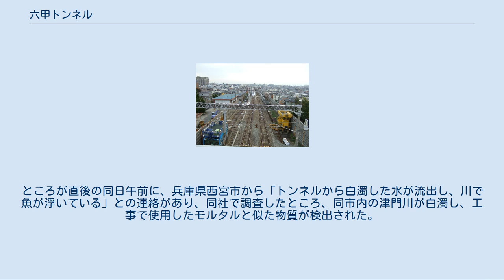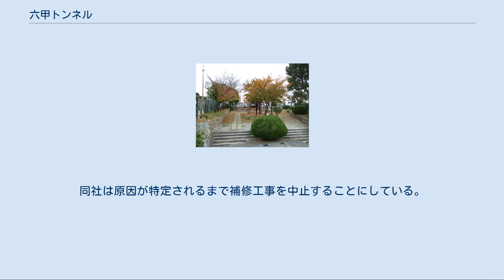六甲トンネル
六甲トンネル（ろっこうトンネル）は、兵庫県の六甲山を貫く山陽新幹線の新大阪駅 - 新神戸駅間にあるトンネルの名称。
1970年10月2日貫通。
1972年3月15日より供用開始。
長さ16,250m。
山陽新幹線の西の発着駅が岡山までの暫定開業期間当時には日本一の長さであった。
 トンネル区間は西宮市上甲東園四丁目 - 神戸市中央区熊内町七丁目までであり神戸側出入り口は新神戸駅に面している。
 並行する東海道本線（JR神戸線）沿線地域は古くから住宅密集地帯であり、騒音公害や用地買収のコストの問題もあって、当トンネルが掘削された。
尚、ルートに関しては六甲山の北側を貫くルートなども検討されたが、神戸市中心部を外れることもあって現在のルートになったとされる。
 六甲山には大小の断層破砕帯が縦横に走っていることから、地質を調べるため数多くのパイロットトンネル（先進導坑）が掘られた。
実際にこの六甲トンネル掘削は大変な難工事となり、工事中は何度も地下水の噴き出しや崩落などに見舞われた他、16名の犠牲を払うこととなった。
 2010年3月から、トンネル内でも携帯電話が使用可能となった。
元々トンネルが多く電波の通じない箇所が多かった山陽新幹線において、電波状況を改善するため、その対策として工事が行われたものである。
新大阪駅から姫路駅までの間、連続して携帯電話の通話を可能とするもので、六甲トンネル含めて6つのトンネルが対象となる。
対象となる携帯電話会社はNTTドコモ、KDDI、ソフトバンクモバイル、イー・モバイルの4社。
その後、姫路駅から先のトンネルでも順次使用可能となるよう工事を進め、2016年12月22日より全線のトンネルで使用可能となった。
 鶴甲斜坑 現在、JR西日本の管理する新幹線変電所のある付近の神戸市灘区鶴甲団地の東側に坑口が1967年（昭和42年）8月に設けられた。
長さは447mの斜坑。
工事開始後5ヵ月が経過した1968年（昭和43年）1月26日、掘削275メートル地点で破砕帯と遭遇。
大量の土砂噴出が発生し毎分100リットルの出水が起こった。
さらに切端上部からは毎分4トンの大量出水と土砂とともに噴きだし、坑内も水没。
トンネル作業員は腰まで浸かり泥水の中を泳ぐようにして避難したという。
この後も再三の出水にもみまわれたが薬液注入などにより地盤を補強し、安定させた上で軟弱地盤に対しての工事を進めたが、斜坑部分のこの447m だけで貫通までに約13か月間を費やし、その後本坑工事に着手した。
 芦屋斜坑 1968年（昭和43年）3月24日、芦屋市芦屋川上流の荒地山近くにある坑口から300メートル程度のところを掘削中に断層にあたり、高圧の湧水帯で大量のヘドロ状の出水が発生した。
断層破砕帯であり調査坑や多くの水抜き抗を設けて対応するが1969年（昭和44年）1月24日に同断層を突破するまで約10か月間を要した。
六甲山特有の軟質の花崗岩（マサと呼ばれた花崗岩が風化した真砂土）と破砕帯に大量の出水が重なり、大変な難工事の箇所でもあった。
 このほか、西宮市では西宮側トンネル出入り口、上ヶ原横坑、甲陽竪坑（甲陽作業坑）や北山斜坑。
神戸市では摩耶斜坑、春日野斜坑と神戸側出入り口など、複数場所からの掘削工事により完成・竣工に至った。
 地質調査などの調査坑や迂回坑、水抜きの為などの放射線状の多数のボーリング孔など、このような本坑を大きく上回る長さの多種の掘削方法や工法で掘削された同トンネルは、山陽新幹線工事誌（1972年）によると六甲方式というトンネル施工方法と命名されており、当時の最新技術を持ってしても大変な難工事であった証ともいえる。
現在、工事で使われていた斜坑などは一部を除き閉口されている。
 トンネル入口（西宮市側）の真上には六甲トンネル貫通と山陽新幹線の開業を記念して、公園（山陽新幹線記念公園）が造られている。
ここにはトンネル工事中の犠牲者の氏名を記した慰霊碑が建てられている。
 金網越しからは阪神平野を一望でき、また高速でトンネルに出入りする新幹線列車を間近で見ることが出来る。
 JR西日本が2018年12月5日未明に、同トンネルの補修工事の一環として、トンネルの天井にモルタルを流し込む工事を実施。
ところが直後の同日午前に、兵庫県西宮市から「トンネルから白濁した水が流出し、川...